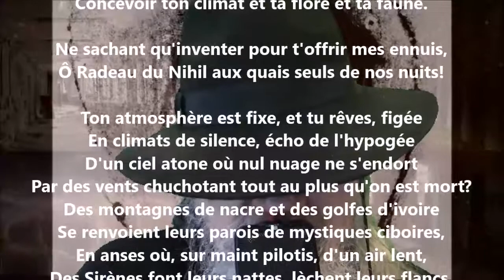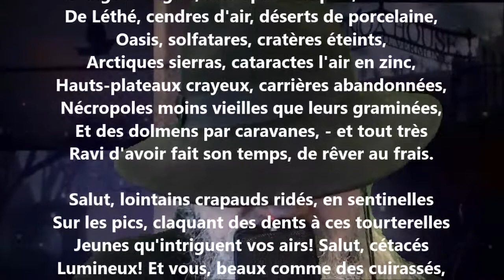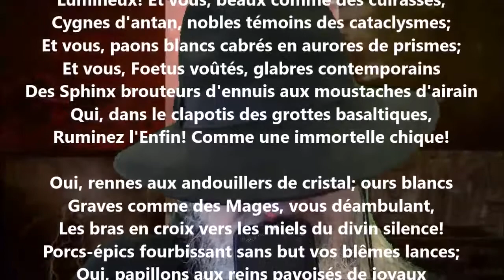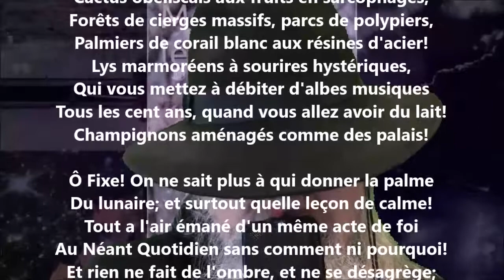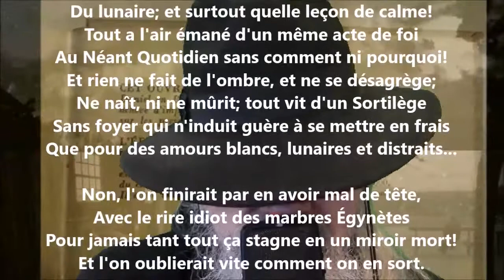Climat, faune et flore de la lune - Jules Laforgue lu par Yvon Jean